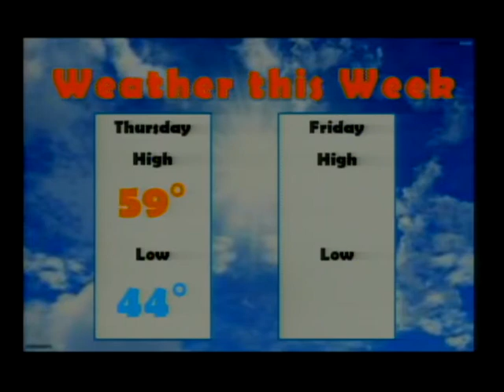PHS News Today, Wednesday, May 14, 2014